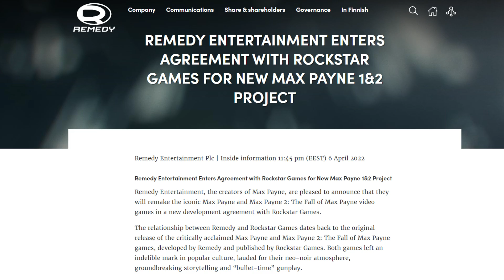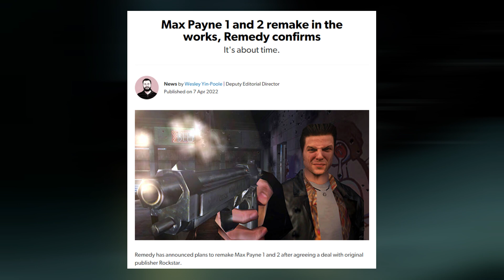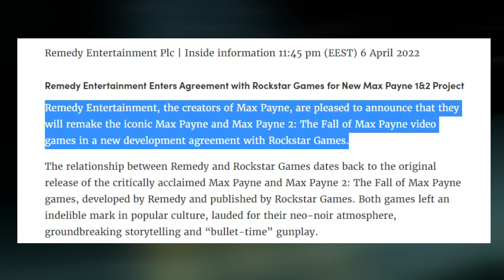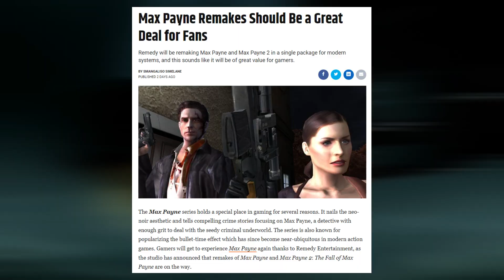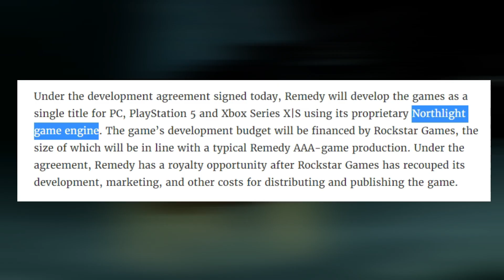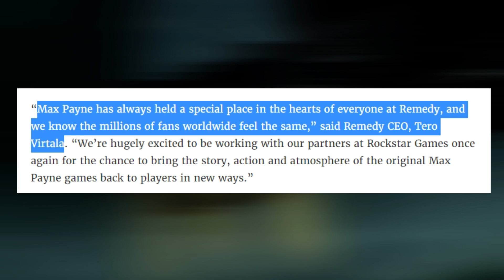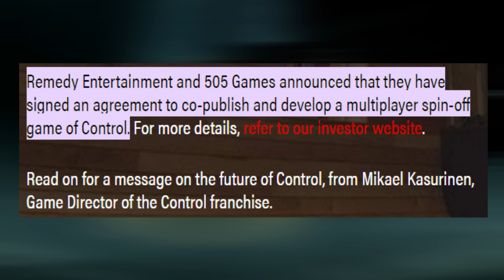Remedy Entertainment Enters Agreement with Rockstar Games for A New Max Payne Remake (Sinhala)(2022)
Remedy Entertainment, the creators of Max Payne, are pleased to announce that they will remake the iconic Max Payne and Max Payne 2: The Fall of Max Payne video games in a new development agreement with Rockstar Games.

The relationship between Remedy and Rockstar Games dates back to the original release of the critically acclaimed Max Payne and Max Payne 2: The Fall of Max Payne games, developed by Remedy and published by Rockstar Games. Both games left an indelible mark in popular culture lauded for their neo-noir atmosphere, groundbreaking storytelling and “bullet-time” gunplay.

“We were thrilled when our long-time friends at Remedy approached us about remaking the original Max Payne games,” said Sam Houser, Founder of Rockstar Games “We are massive fans of the work the Remedy team has created over the years, and we can’t wait to play these new versions.”

“Max Payne has always held a special place in the hearts of everyone at Remedy, and we know the millions of fans worldwide feel the same,” said Remedy CEO, Tero Virtala. “We’re hugely excited to be working with our partners at Rockstar Games once again for the chance to bring the story, action and atmosphere of the original Max Payne games back to players in new ways.”

Under the development agreement signed today, Remedy will develop the games as a single title for PC, PlayStation 5 and Xbox Series X|S using its proprietary Northlight game engine. The game’s development budget will be financed by Rockstar Games, the size of which will be in line with a typical Remedy AAA-game production. Under the agreement, Remedy has a royalty opportunity after Rockstar Games has recouped its development, marketing, and other costs for distributing and publishing the game.

The project is currently in the concept development stage.

Statement from - Official Remedy Entertainment Website

Remastered Video Credits - @Claimer_YT